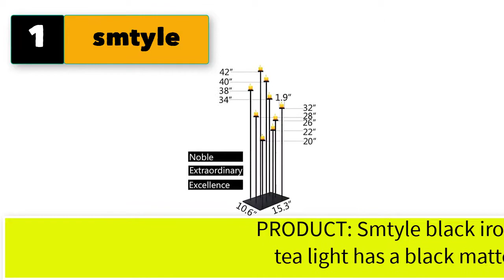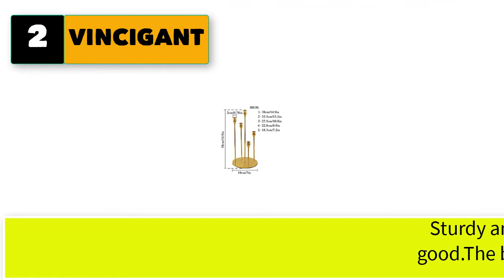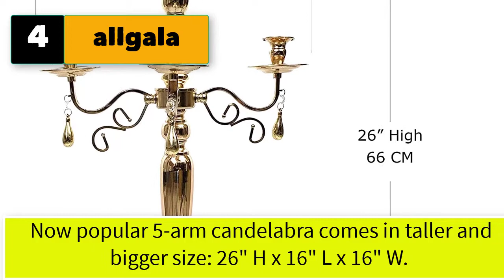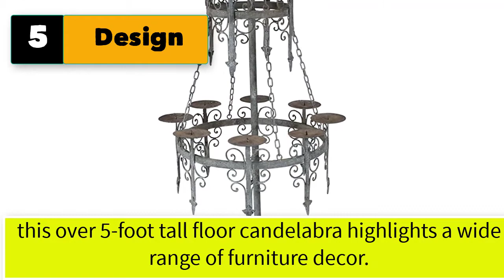Best Tall Floor Candle Holders Stands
Best 5 tall floor candle holders stands

1. smtyle DIY 9 Candelabra Floor 42 inch Tall Candle Holders Centerpiece.

2. VINCIGANT Gold Candle Holders for Pillar Candles, Metal 5 Arms Candelabra Table .

3. Deco 79 Artistically Designed Metal Floor Candle Lantern.

4. allgala 26" 5-Arm Tall Gold Plated Taper Candle Holder Candlestick Candelabra.

5. Design Toscano Malbark Castle Gothic Decor Floor Candelabra Candle Holder.